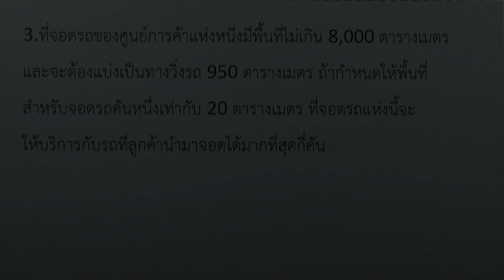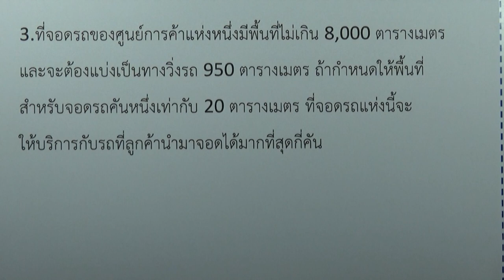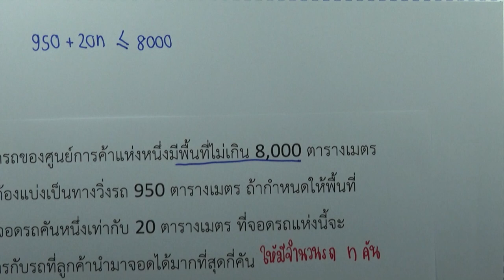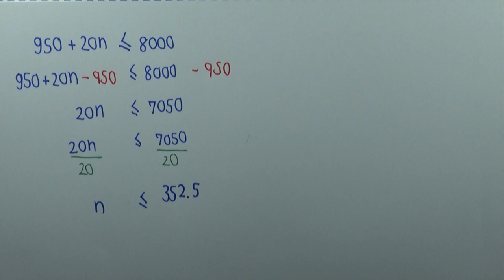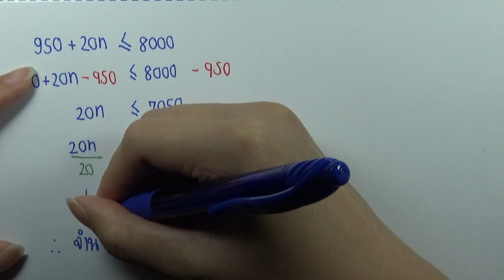แบบฝึกหัด 3.4.3 ข้อ03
บท : จำนวนจริง